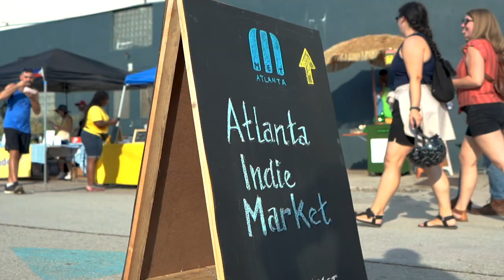Meet At Met 2019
This year's 2019 Atlanta Streets Alive brought visitors right by the MET in Adair Park. Meet At MET is a family-friendly event in coordination with Atlanta Streets Alive Southwest. Visitors had the ability to bike, walk or even MARTA to Meet At MET and enjoy live music and art installations, and chow down on some Atlanta's best food!

Speaking of food...Meet at MET was the Atlanta debut for James Beard Award-Winning Chef and world-renowned pitmaster, Rodney Scott of Rodney Scott's BBQ. The chef will be bringing his famous whole hog BBQ restaurant to Atlanta in the upcoming year. Additional food was from Che Butter Jonez Food Truck, Slutty Vegan, Buenos Dias Cafe, The Cake & Co., and Alcohol Heroes.

Meet at MET also hosted artist markets featuring 50+ vendors curated by Atlanta Indie Market. There was live screen printing from the MET's own Danger Press. Illustrated fortune-telling by Paper Ghost Studios and a fun Analog Vending Machine by design Sarah Lawrence of Sarah Lawrence Design Emporium. We can't forget to mention the great break dancing from West End's Toma Fit.

Musical artists included The Medium, Boulevards, Rose Hotel, and DJing by Irrelevant Music all curated by Mammal Gallery.

Open Studios from participating galleries included: MINT, Mutiny Artwrx, KMM & CO., The Mammal Gallery, Museum of Modern Perspective, R2ise, Zombie Cat Productions, God is Dope, Fruition Hat, Studio 5055 and Flora Aura Photography by Charlie Watts.